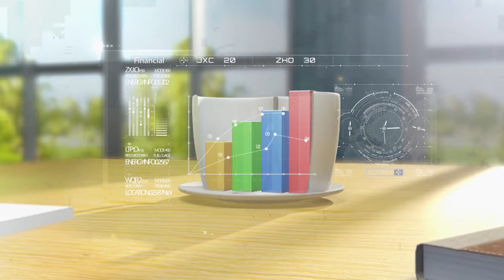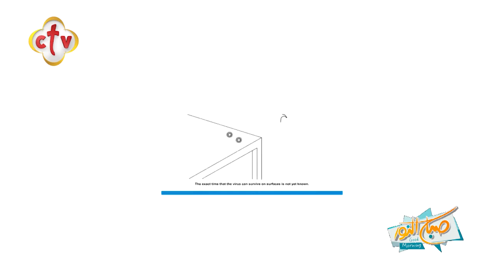تحذيرات من استخدام وسائل "مغشوشة" للوقاية الشخصية من فيروس كورونا | برنامج صباح النور | 5-3-2020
تحذيرات من استخدام وسائل "مغشوشة" للوقاية الشخصية من فيروس كورونا | برنامج صباح النور | مع إسحق يونان وهبه كميل | 5-3-2020
ضيف البرنامج: د. محفوظ رمزي "رئيس لجنة صناعة الدواء بنقابة صيادلة القاهرة"

Channel Frequency :
NileSat
Frequency 10815 Horizontal Symbol Rate: 27500 FEC: 5/6
Hotbird
Frequency 11179 Horizontal Symbol Rate: 27500 FEC: 3/4